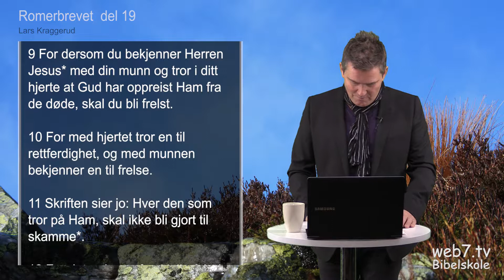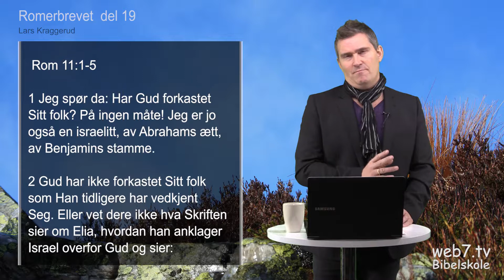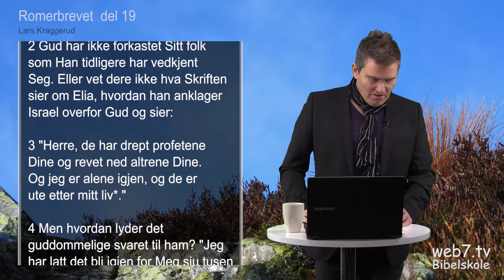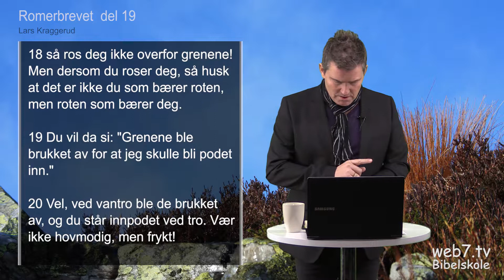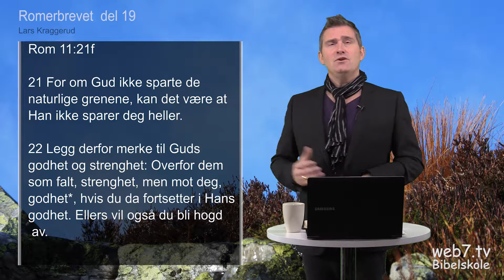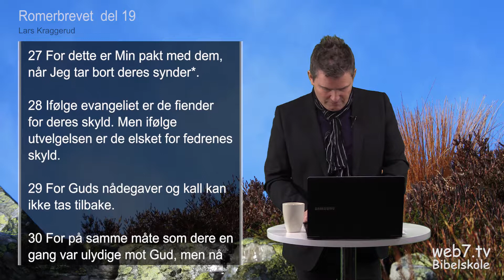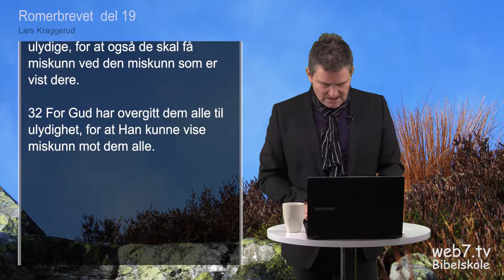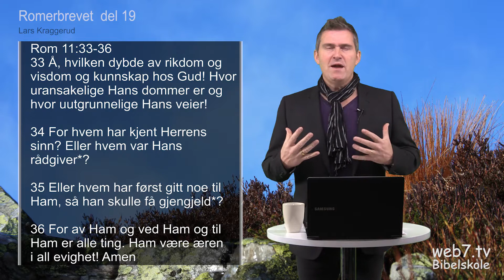19, Romerbrevet, Lars Kraggerud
Velkommen til Bibelskole. På denne filmen underviser Lars Kraggerud om Romerbrevet, det er tilsammen 23 leksjoner + intro.  Link til spille listen Du finner også undervisning om andre evner på Om du har spørsmål om denne undervisningen kan du kontakte Lars direkte på Epost adresse: . Men han ønsker at du ser alle de 23 leksjonene før du tar kontakt. Du kan også treffe han i Evangeliehuset Åsgreina hvor han er pastor.  Link til menighetens web side